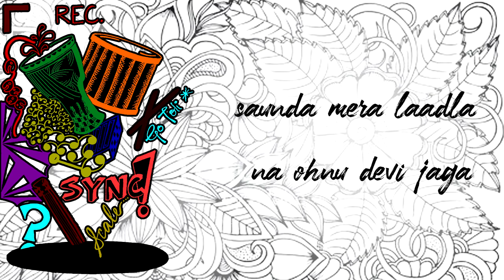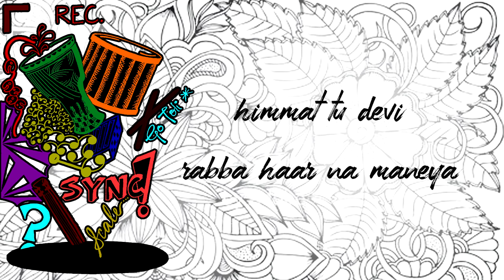Laut Jaa | Lal Rang | Institute of Home Economics